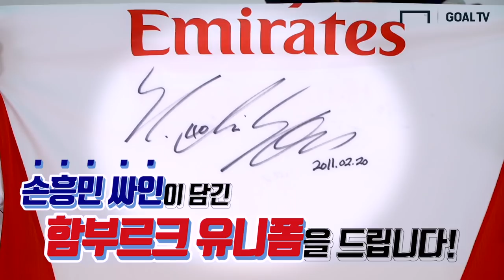집들이 선물을 받은 조현우의 반응은? [GOAL 인터뷰]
DGB 대구은행 파크에서 대구FC의 개장 경기가 치러졌는데요!
조현우 선수가 새 경기장에서 뛴 소감을 밝혔습니다.
그리고 GOAL TV가 준비한 집들이 선물을 받은 조현우 선수!
조현우 선수의 인터뷰, GOAL TV와 함께 보시죠!

인터뷰: 이상혁 디렉터
촬영: 박한솔 편집PD
편집: 임선영 편집PD